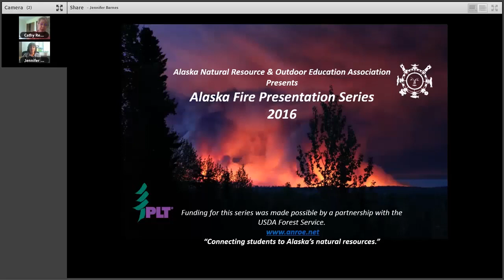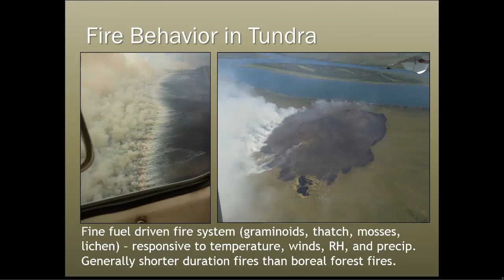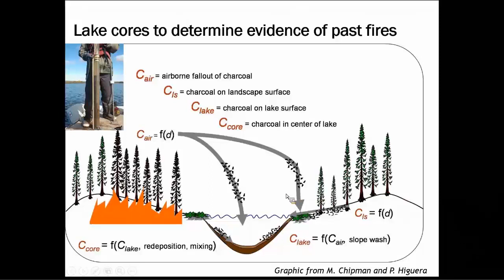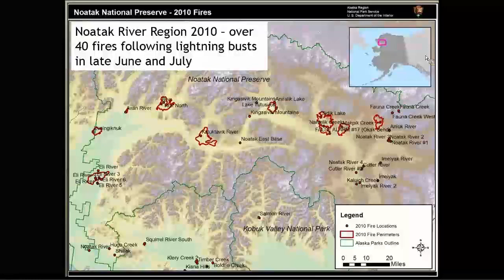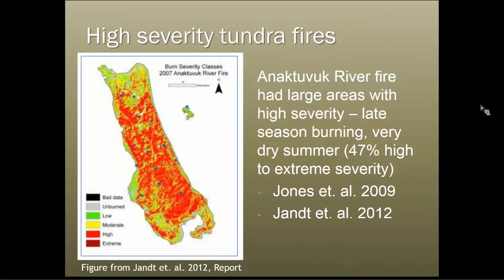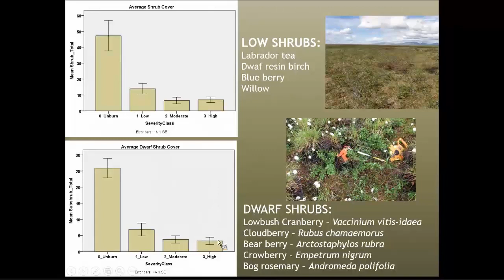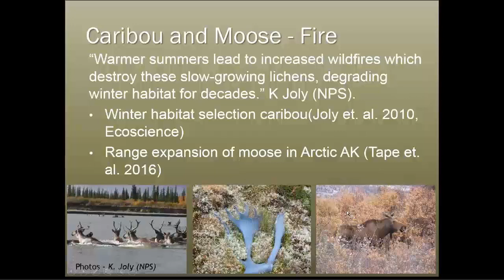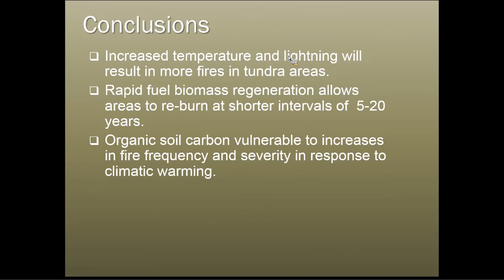Tundra Fires in a Changing Climate: Jennifer Barnes (July 2016 Webinar)